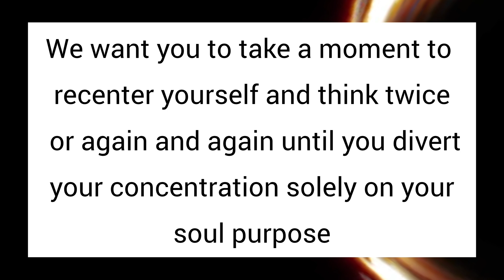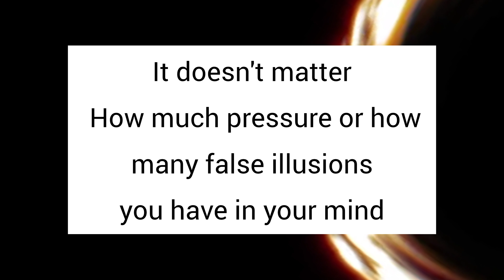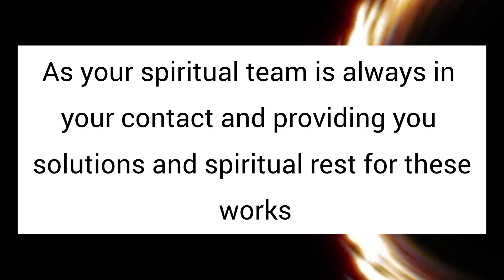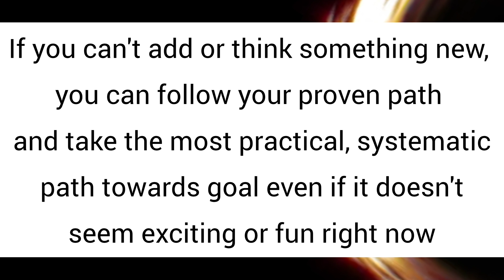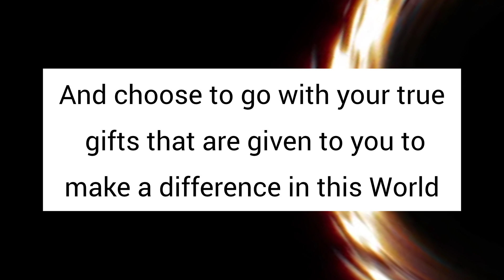You will have to pay for this // Message From Universe 🌈🦋❤️